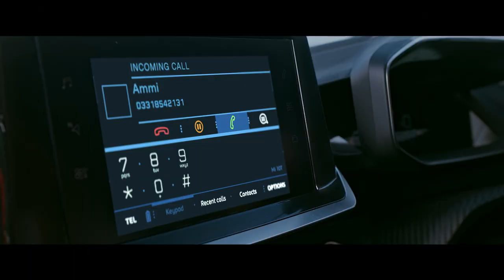Peugeot | A Day in My Peugeot | Game of Excellence